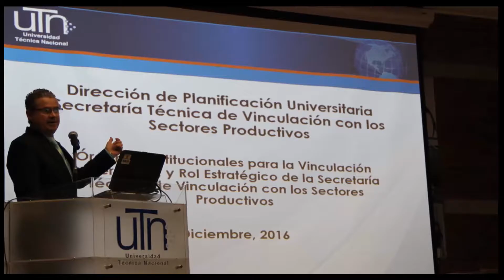DIA DE LA VINCULACIÓN UNIVERSIDAD - SOCIEDAD. Resumen Fotográfico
Actividad celebrada en la Sede Administrativa de la UTN, el día 01 de diciembre de 2016.